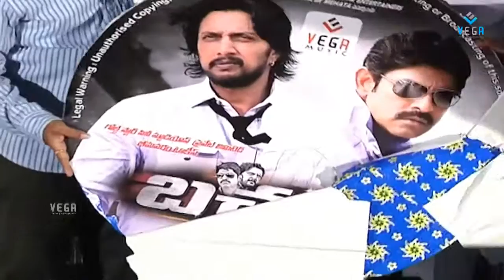Bachchan Platinum Disc Function - Part 1 - Latest Telugu Movie 2014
Jagapati Babu,Bhavana,Parul Yadav,Shashank,Uday K Mehta,V. Harikrishna